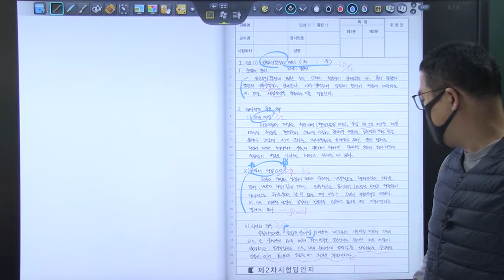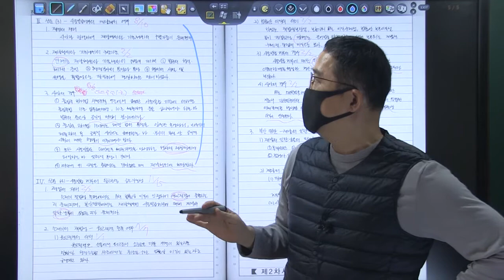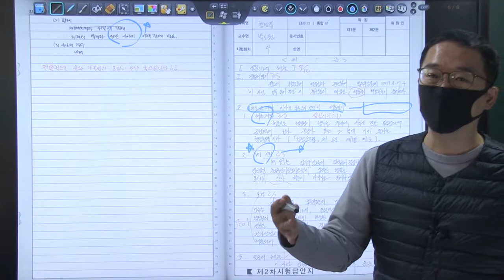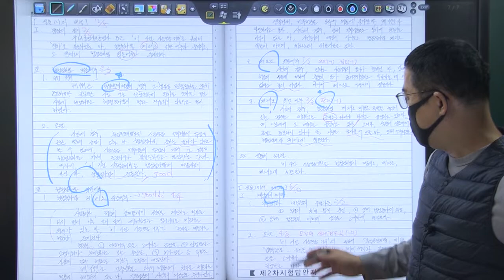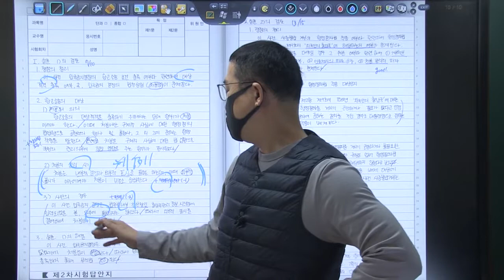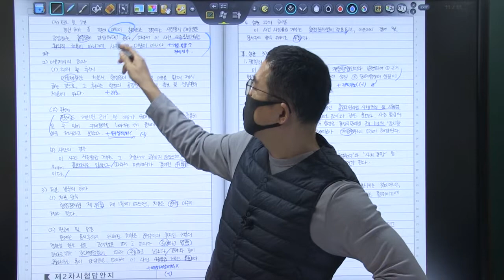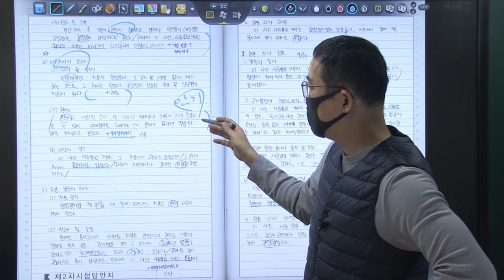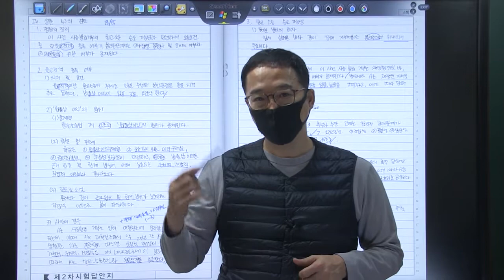2022년 5급공채 행정법 2순환 복습동영상 제4회